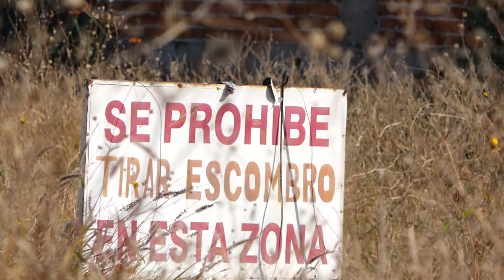LOTE BALDIOS BITE 1